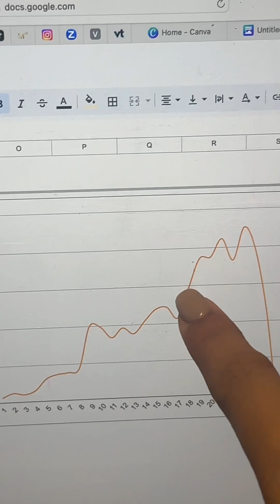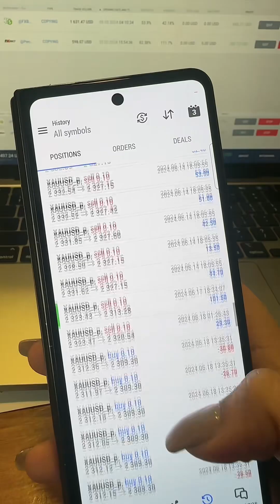PAANO KO NABAWI ANG NASCAM SAKEN NA PERA NA PHP2.5MILLION?